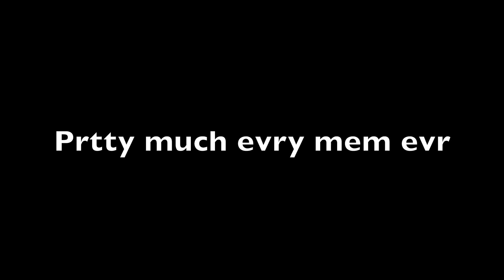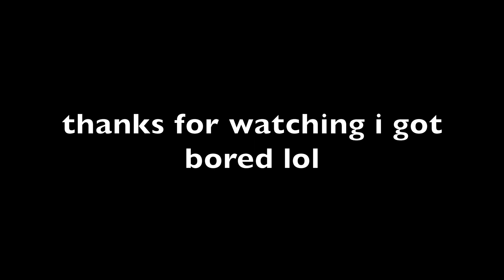Prtty Mch Evry Mem Evr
prtty much evry bordr gam evr gameplay but edited with memes